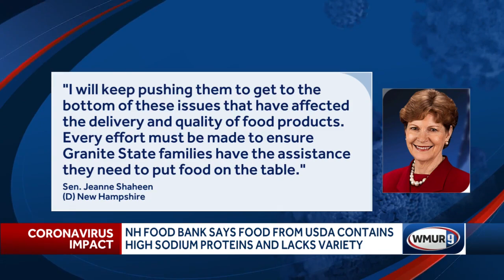Food Bank says food coming from federal program once again has problems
Officials with the New Hampshire Food Bank are once again expressing concerns about the quality of the food being provided through a federal program aimed at helping families during the pandemic.